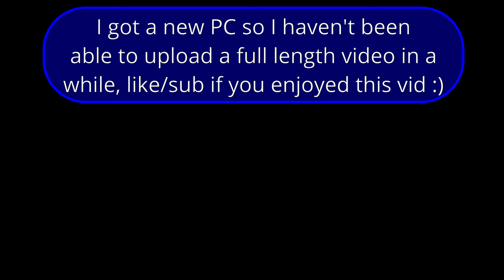Insane Blackzone BRAWL fights as LIGHTCALLER | Albion Online EU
I uninstalled league which gave me the motivation to actually make a video. :D

Timestamps:
0:00 - Epic Large chest
0:12 - Bridge Brawl fight
0:33 - When you solo wipe Siren Song
1:05 - Fight vs 1Done (0 deaths)
1:32 - Gankers give us a lootdrop
1:58 - Enemy +150 IP brawl fight (0 deaths)
2:30 - Purple Outpost Chest
2:41 - Ending